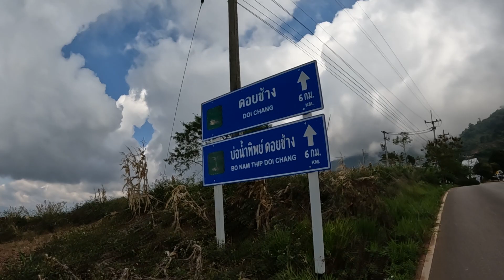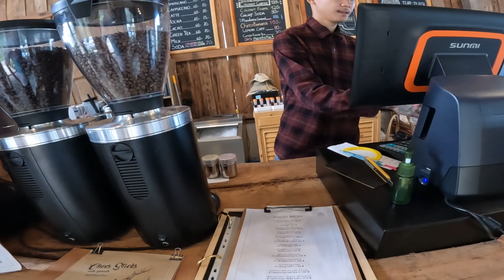Doi Chang BUCKET LIST cycling climb in Thailand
Today we take a cyclist from Norway on a supported ride to discover one of the most scenic climbs in Thailand, Doi Chang. Located in the northern province of Chiang Rai, this area is renown for its coffee plantations and mesmerizing views :)

You only have 3 days to cycle in Chiang Mai? Ride doi Inthanon and all the highlights in this trip